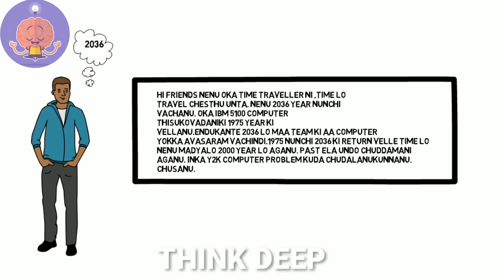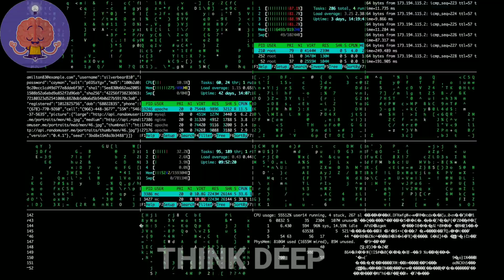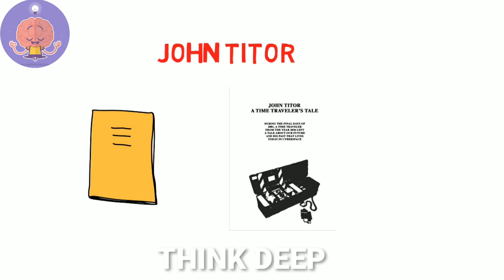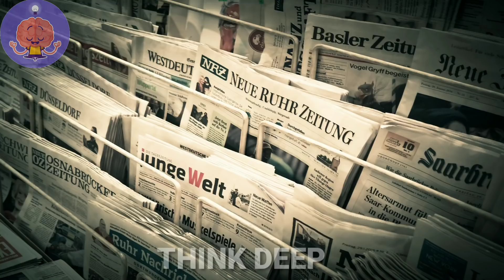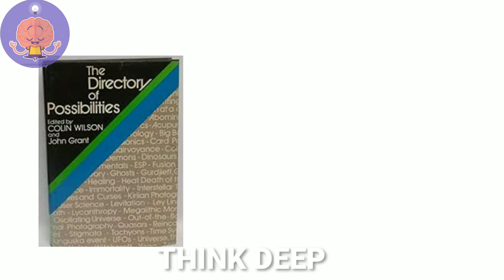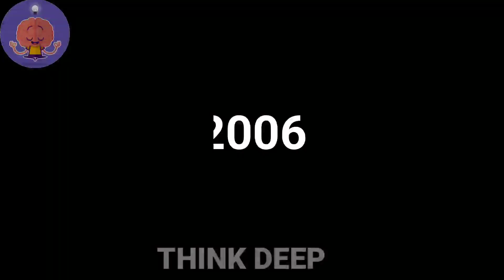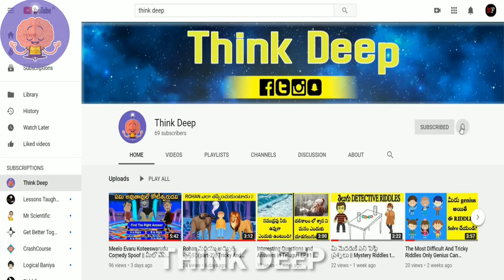Time Travel Stories In Telugu | Science And Tales Of Time Travel Part-1 | Think Deep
Is Time Travel Possible. In This video we have seen different people who travelled in time. this is based on the web research. if you like the video please do subscribe to my channel and share this video with your friends and family members.